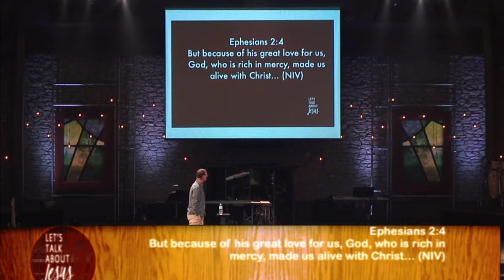Let's Talk About Jesus: Mercy Leads to Mercy